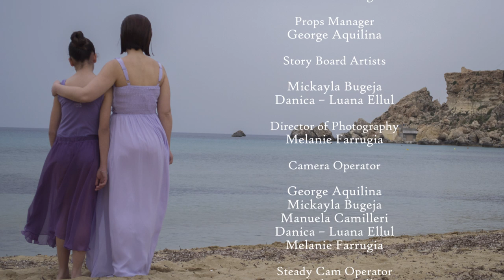Kieku Taf - Corazon Mizzi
Il-Kanzuneta kantata minn Corazon Mizzi fl-Għanja tal-Poplu 2006.

Dan il-filmat Mużikali sar b’kolloborazzjoni mal-MCAST l-Istitut tal-Arti Kreattiva u l-Ministeru tal-Edukazzjoni.

Directors

George Aquilina
Manuela Camilleri

Producers

George Aquilina
Mickayla Bugeja
Manuela Camilleri
Danica – Luana Ellul
Melanie Farrugia

Singer

CorazÓn Mizzi

Girl

Cledia Micallef

Violinist

Stephen Scerri

Location Manager

Melanie Farrugia
Props Manager

George Aquilina

Story Board Artists

Mickayla Bugeja
Danica – Luana Ellul

Melanie Farrugia

Camera Operator

George Aquilina
Mickayla Bugeja
Manuela Camilleri
Danica – Luana Ellul
Melanie Farrugia

Stady Cam Operator

Manuela Camilleri

Behind the Scene Photographers

Melanie Farrugia
Roberta Mamo

Editor

George Aquilina

Assistant Editors

Mickayla Bugeja
Manuela Camilleri
Danica – Luana Ellul
Melanie Farrugia

Make Up

Manuela Camilleri

Sponsers

Centro Moda
Hair Lab
Roberta Cortis Make up Artist
Art at Home
Spazzju Kreattiv

Project Lecturer

Sur. Ian Attard

© Id-Drittijiet riservati  - Mcast, Istitut tal-Arti Kreattiva 2016